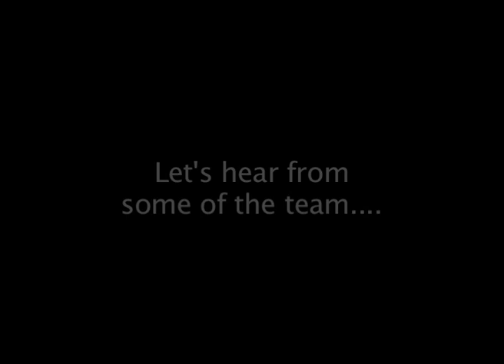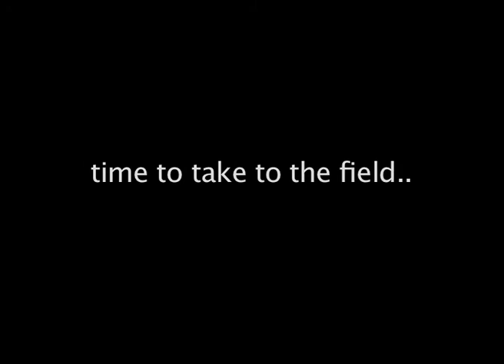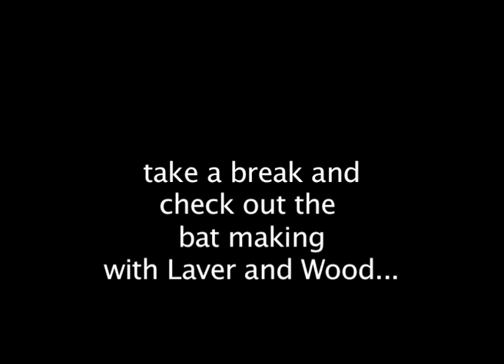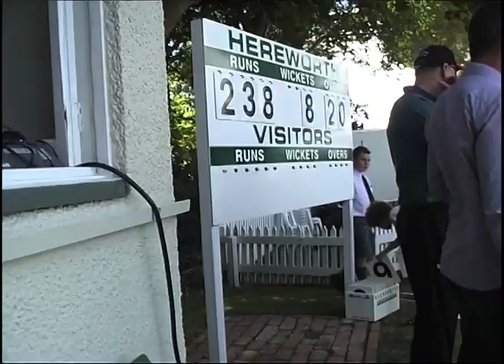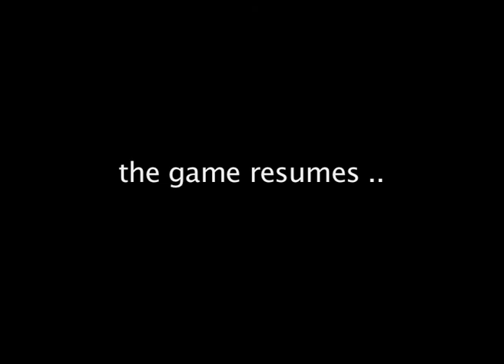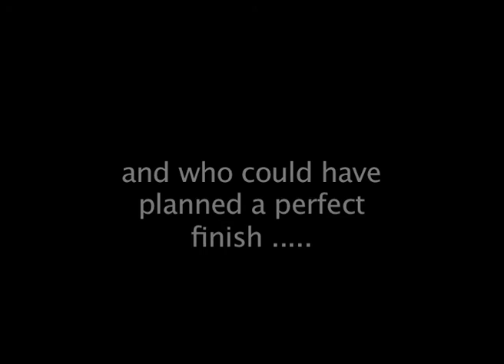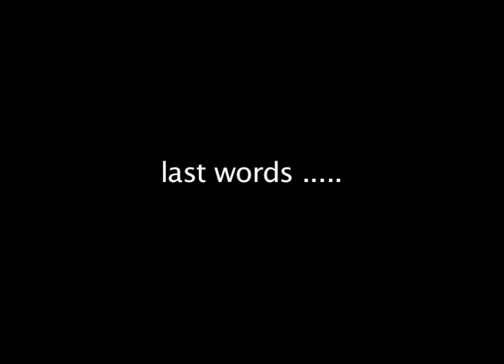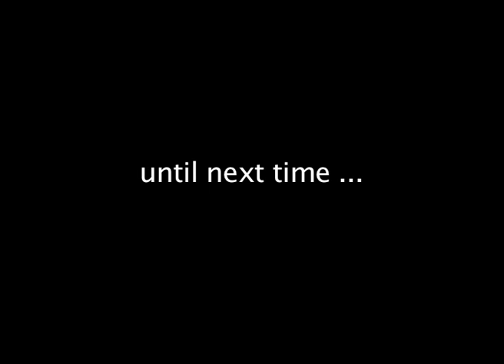The Game Begins..Celebrity Cricket 20/20 Match Hereworth School 2012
Hereworth School held a 20/20 Celebrity Cricket Match in March this year( 2012). The day was picture perfect and the atmosphere electric. Coaching sessions were made available to other top sports students from surrounding schools, and celebrities shared their passion and skill for the game with these youngsters. Another match is being planned for next year... watch this space.